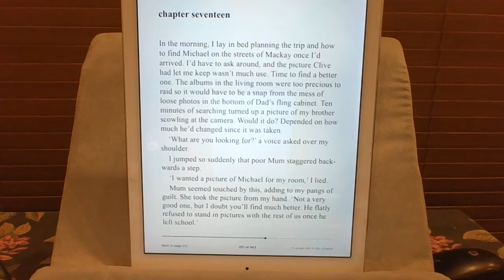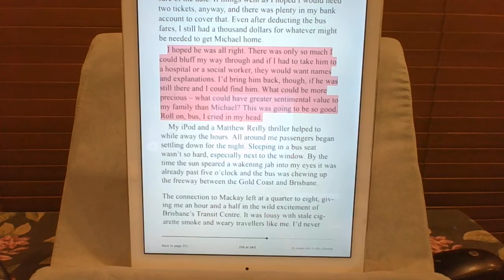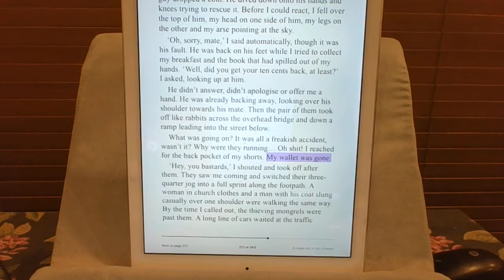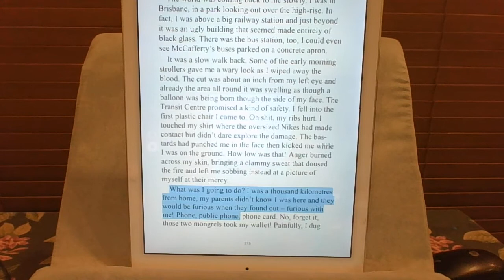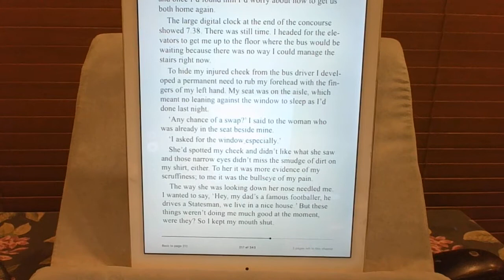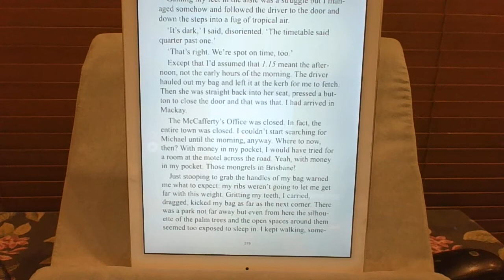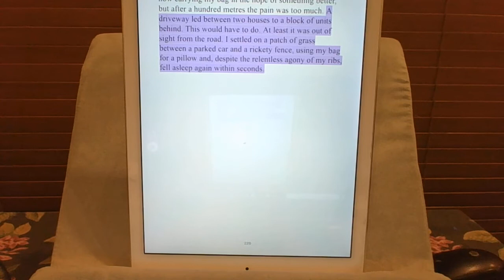Lost Property Chapter 17